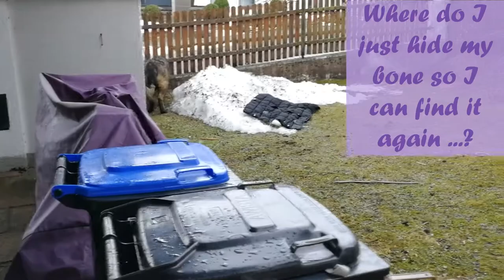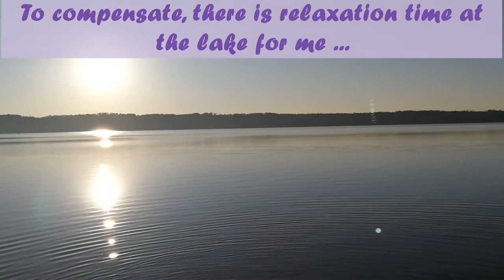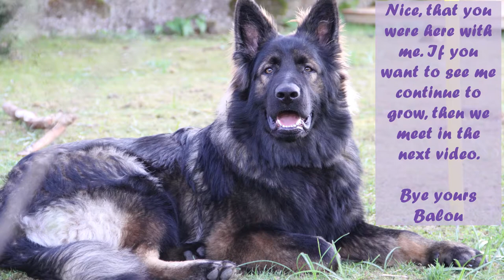Balou - our bear - Old German Shepherd Puppy - March - April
Hello, I'm Balou, an Old German Shepherd Puppy with straight back.

In this video I'll show you some pictures and videos from March and April, at the age of 7 an 8 months.

Have fun with this video - more are coming soon, to see me grow.

The difference is great!!!

Thanks for the YouTube Library:
1. Secret Conversations / The 126ers
2. Morning Mandolin / Chris Haugen